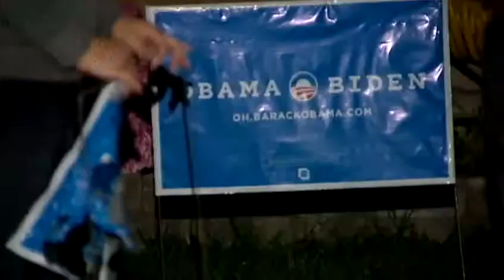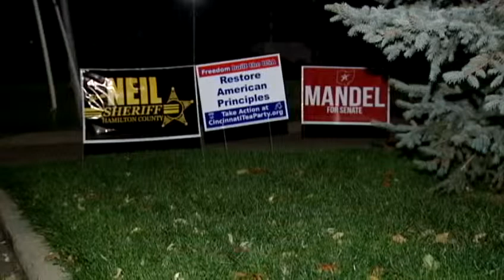Vandals, burn, steal political signs in Cheviot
The presidential race is getting heated and not just between the candidates, an entire neighborhood is in the midst of a scuffle.